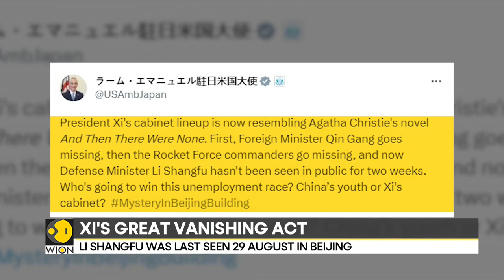First Foreign Minister, now Chinese Defence Minister goes missing | WION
After the case of China's missing foreign minister, now reports of Chinese Defence minister missing are surfacing.  The United States ambassador to Japan Rahm Emanuel raised concerns about how Li Shangfu has not been seen in public for the last two weeks.